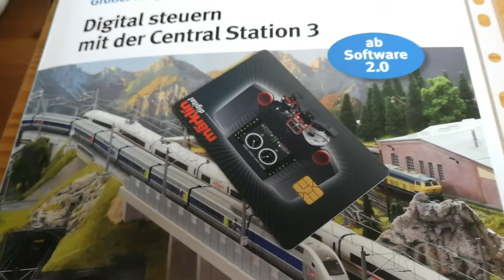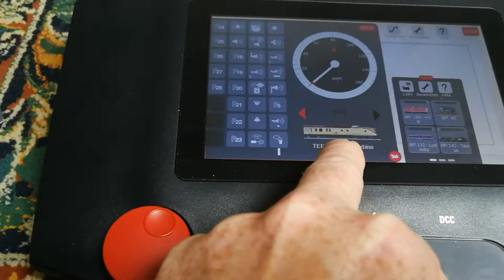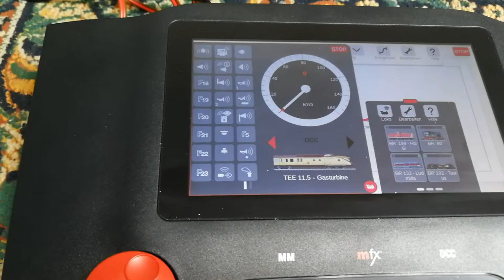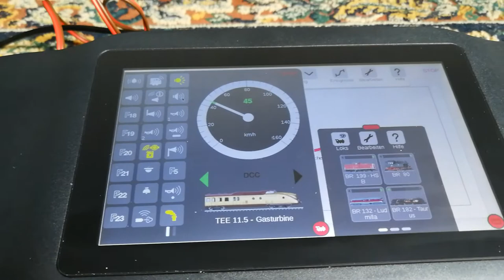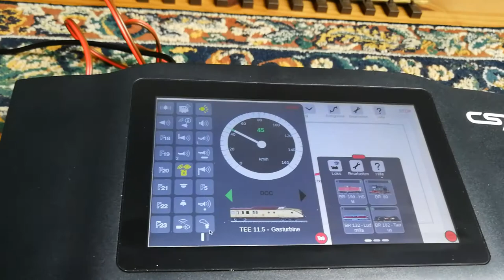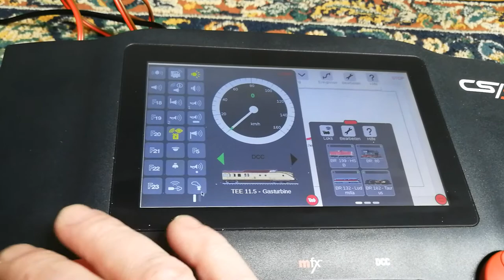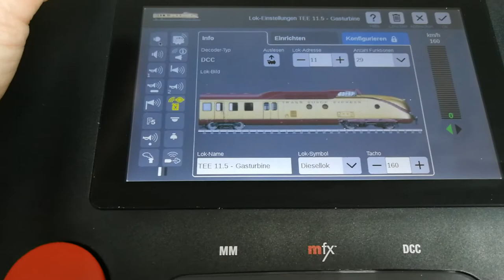Märklin Central Station 3 plus = Der Computer soll die Arbeit des Menschen erleichtern und nicht...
Märklin 60216 Central Station CS3 Plus. Digital-Multiprotokoll-Steuergerät (MFX, DCC, Motorola)
Die Central Station 3 plus bietet als Multiprotokoll-Steuergerät, mit ihrem hochauflösendem, modernen Farb-Touchscreen, den 2 Fahrreglern sowie dem integriertem zentralen Gleisbildstellpult, die Möglichkeit zum einfachen und komfortablen Steuern der gesamten Anlage.